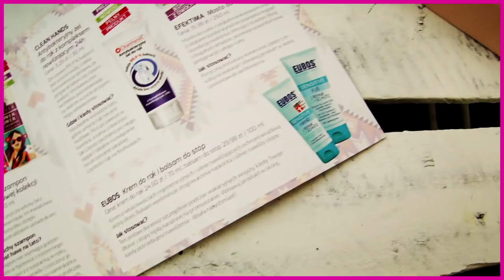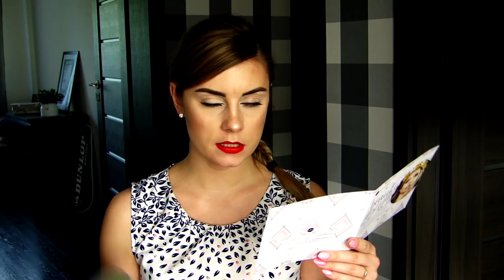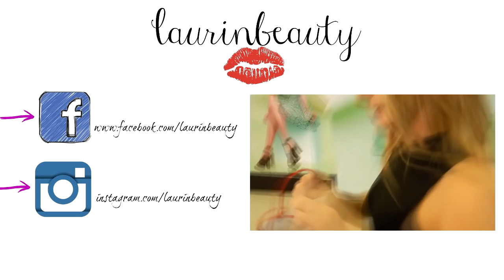BEAUTY FESTIVAL BEGLOSSY // LAURIN.BEAUTY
CZYTAJ OPIS :)

♫ MUZYKA ♫
 ♪ PODKŁAD MUZYCZNY - Vibe Tracks - Deep Hat

bluzka - greenpoint
usta -  pomadka golden rose velvet matt nr 15
paznokcie - lakier hybrydowy semilac nr 131 lovely mickey

... opis przeczytany? Czyli jesteś wyjątkiem w "jutubosferze":) zostaw sekretny komentarz " miało być błyskotliwie i co pomysły się skończyły?? ?:)"